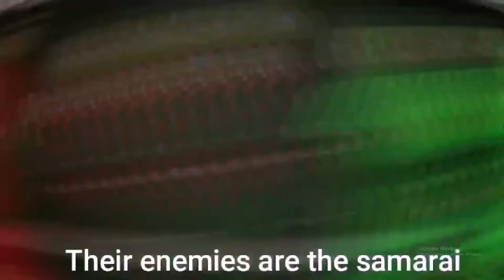The Elementals Episode 2 Preview | Content Week 1 Preview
This is the preview of the elementals episode 2. The rest will be shown on content week which is coming very soon. As you can also tell the graphics on our animations has improved. Also the missing texture on TJ will  be fixed, just pretend its a shirt and pants : D

TROLL VLOGS